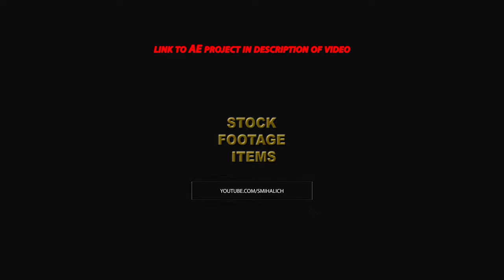week countdown UA inverce CHROMA KEY